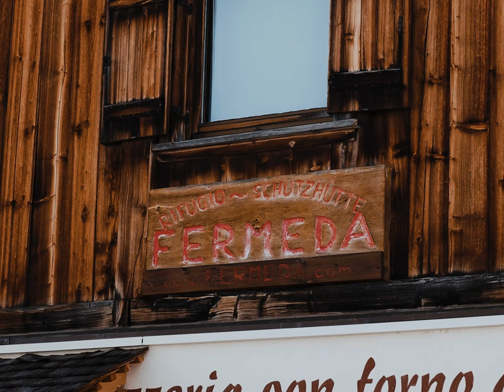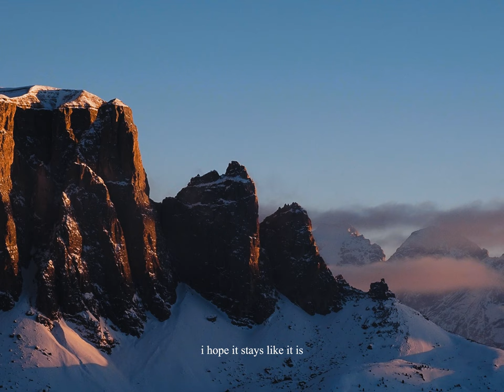With the Mountains | A Short Documentary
a short documentary featuring the voice and thoughts of a local business owner in the Dolomites, in South Tyrol, Italy